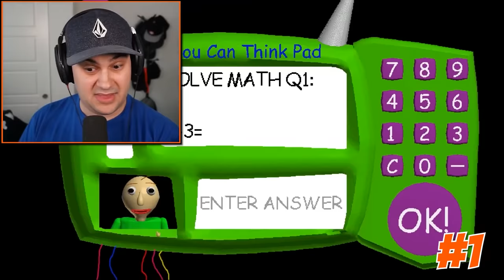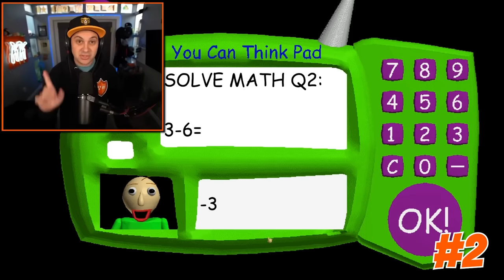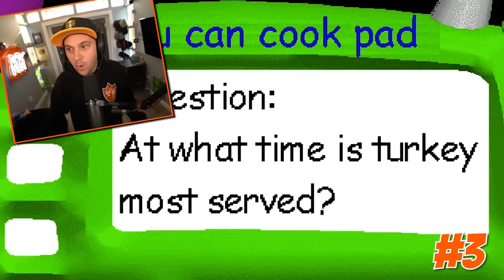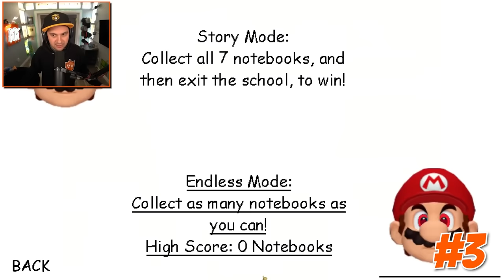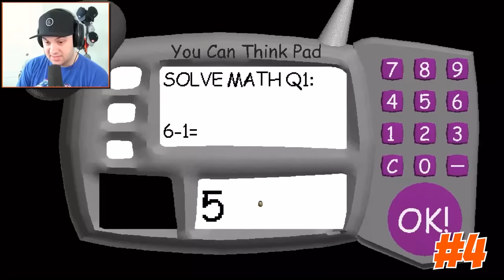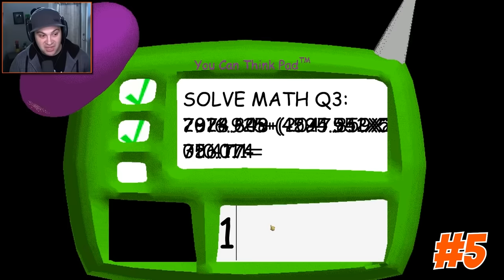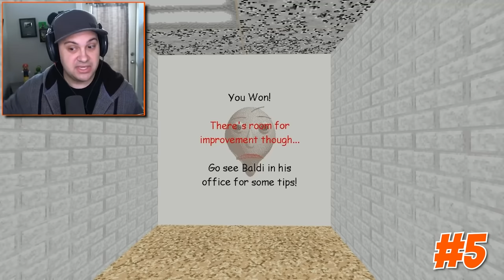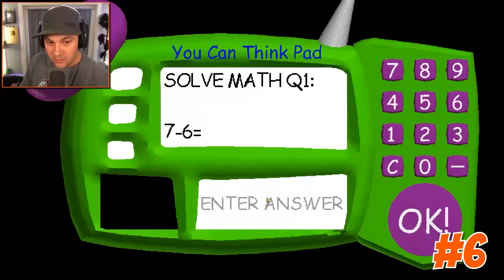The SADDEST EVER BALDI Moments!